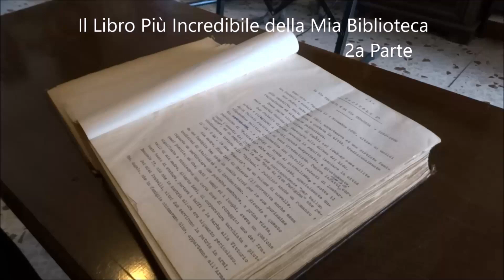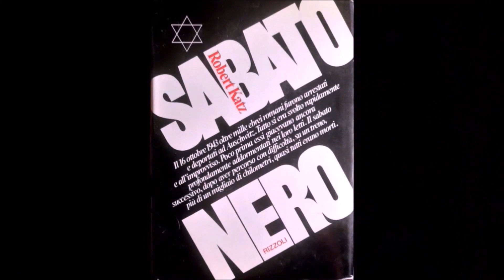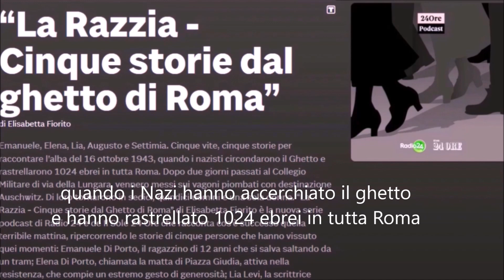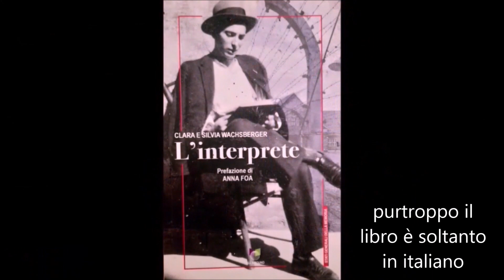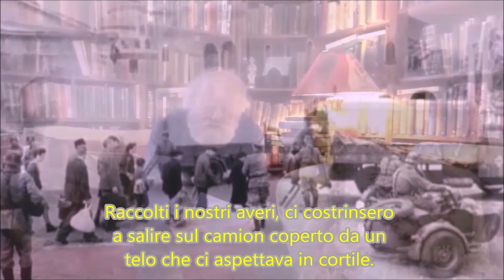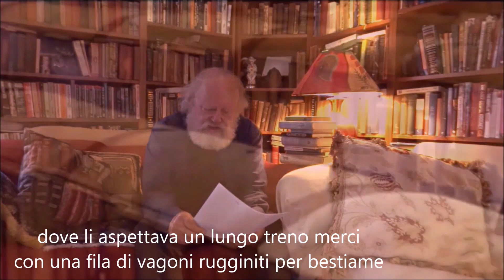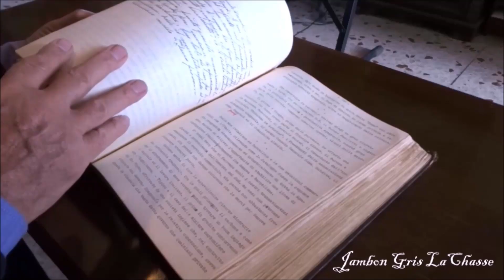Il Testimone Oculare: Gli Ultimi Giorni dell'Ammiraglio Capon - Il Libro Più Incredibile- 2a Parte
Il Libro Più Incredibile della Mia Biblioteca - 2a Parte -  Un testimone oculare racconta la storia degli ultimi giorni dell'ammiraglio ebreo italiano Capon, la cui lealtà verso la patria, il re e Mussolini lo condusse alla morte ad Auschwitz. Era il suocero di Enrico Fermi, il fisico premio Nobel, "l'architetto della bomba atomica" che lavorò con Oppenheimer. Un testimone oculare, Arminio Wachsberger, racconta l'ultima settimana dell'ammiraglio.
Black Sabbath, la storia del 16 ottobre 1943, di Robert Katz 1969
Sabato Nero, Robert Katz 1973  Rizzoli Editore
L'Interprete di Clara e Silvia Wachsberger 2022, Edizioni All Around